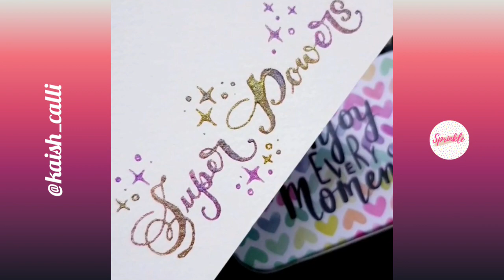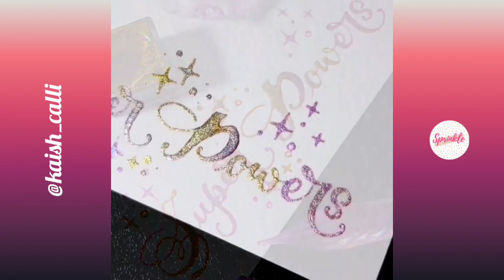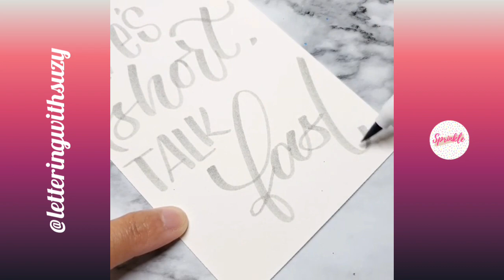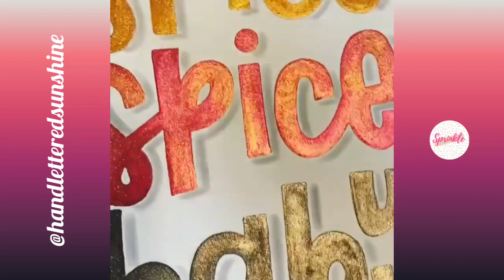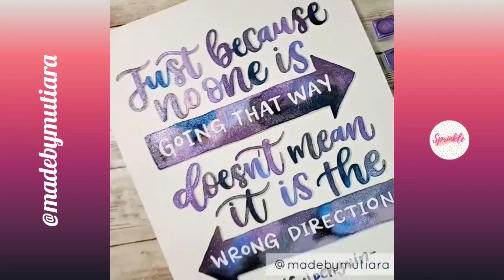Oddly Satisfying Art Design Video Compilation | Most Satisfying Lettering and Calligraphy #32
Here is the most oddly satisfying art design video compilation | the most satisfying lettering and calligraphy

In this channel you'll find satisfying videos that will show you amazing art, calligraphy and lettering from amazing artist.

Please support and follow the artist on their instagram. You'll find their name on the left side on this video

Don't forget to give this video

Musician: @iksonmusic